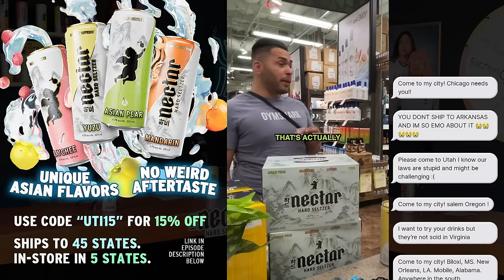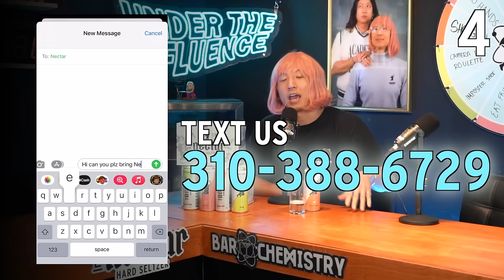Fastest Ways To Ruin The Holidays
OUR FIRST MERCH DROP IS HERE. Presenting the official 'cUTIe' hat!!! Only 400 of these are available. Once they are gone, they are never coming back.
(you must be a cutie to purchase one)

In Today's Episode, We discuss what it was like having Strict Immigrant Parents, What we want for Christmas, and the Hoodie Drama!
Drink Nectar Hard Seltzer (21+) 🌴😎The NEW Paradise Pack is OUT  NOW 🌞🌊
Featuring: Green grape, Mango melon, Passionfruit orange guava., & Lihing pineapple
🛒 *Select Stores include Total Wine, BevMo, HEB, Specs, Foodland, Safeway, Whole Foods, Target and more

💊SUPER RECOVERY by SuperBonsai is OUT NOW! 100% Natural Ingredients formulated to tackle every part of your hangover.

Timecodes (Episode #139):
00:00 - Intro
00:18 - Skip Intro
01:37 - Jeremy Was Robbed By Uber
11:26 - Thanksgiving Recap
30:23 - Viet and the Holidays
43:21 - Fastest Way to Ruin Christmas
53:04 - Esther's Secret
1:02:41 - What do you want for Christmas?
1:11:43 - Getting Your SO The Wrong Gift
1:22:07 - White Elephant
1:41:36 - The New Luxury
1:45:32 - The New Eddie
1:50:50 - Best Christmas Movie
2:03:30 - The Hoodie Girl
2:15:49 - Dollar Store Therapy
2:18:50 - Outro

Drink responsibly!